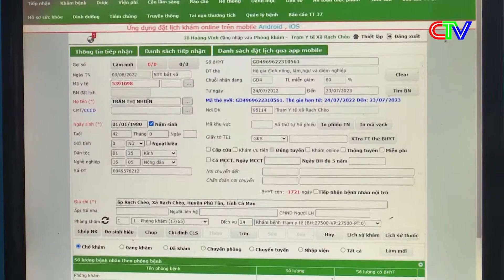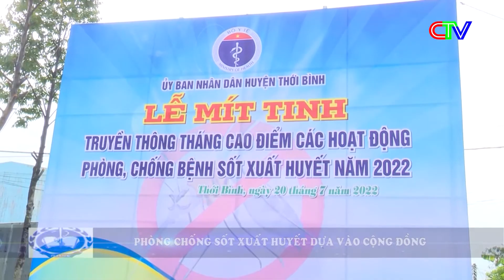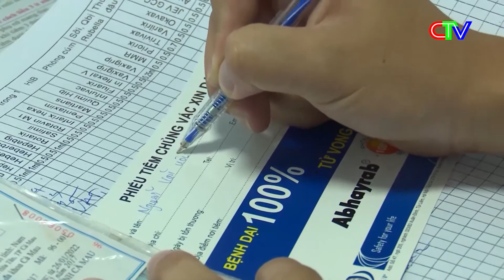Tạp chí y học sức khỏe 19.8.2022 | Phú Tân giám sát xử lý triệt để ổ dịch sốt xuất huyết.